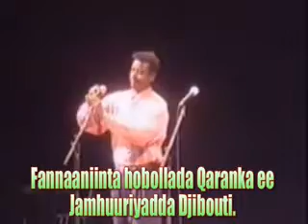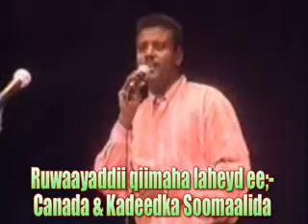Canada iyo kadeedka Soomaalida 13.flv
Fannaaniinta hobollada Qaranka ee Jamhuuriyadda Djibouti.